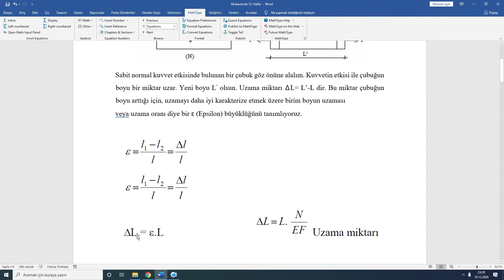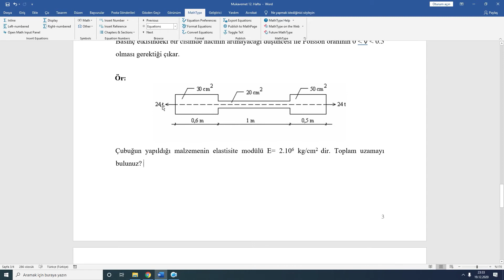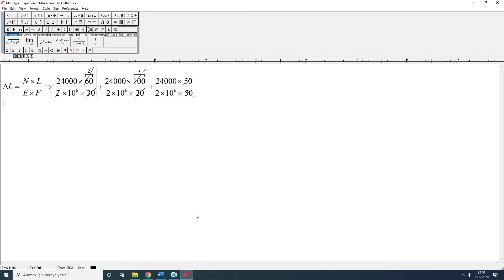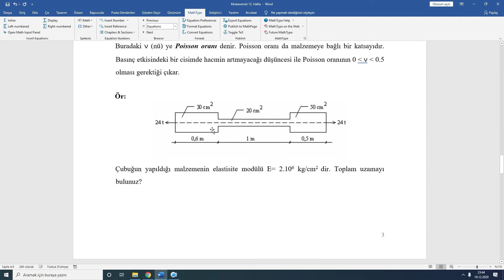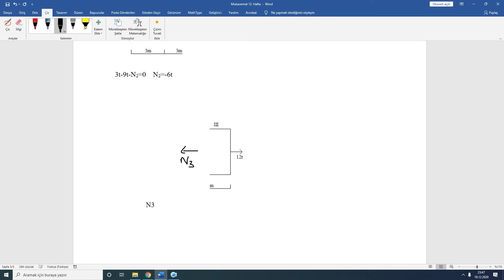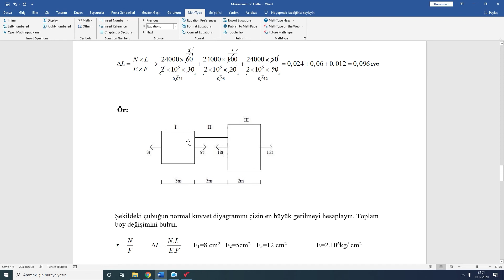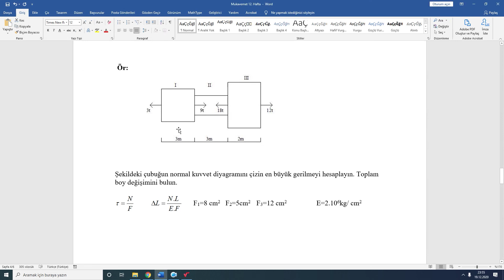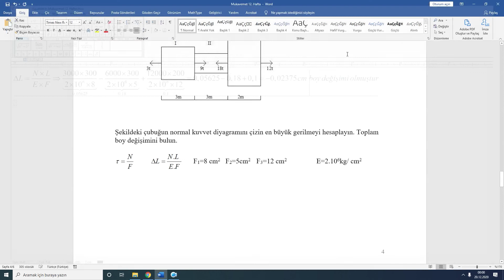14 Normal Kuvvet-3 (Şekil Değiştirme)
Mukavemet Şekil Değiştirme Hooke Yasası